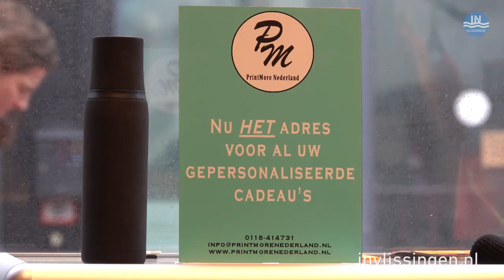Harrie van Hal: Vlissingen zou zomaar de Côte d’ Azur van de toekomst kunnen worden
Harry van Hal is al sinds 1979 ondernemer in Vlissingen en is sinds de laatste jaren sterk bezig met het bedrukken van persoonlijke cadeaus. Print More is gespecialiseerd in kleine oplages zonder de grote instelkosten.

Volgens Harry is Vlissingen een stad van ups en downs, de down heeft Vlissingen nu gehad en met de ontwikkelingen bij het Scheldekwartier blijft Vlissingen in de lift zitten. Vlissingen zou zomaar de Côte d’ Azur van de toekomst kunnen worden.

Vlissingen is altijd sprankelend en verrassend geweest, je weet niet waar je aan toe bent en dat is de kracht van Vlissingen. Vlissingen is met geen enkele Europese badplaats te vergelijken.